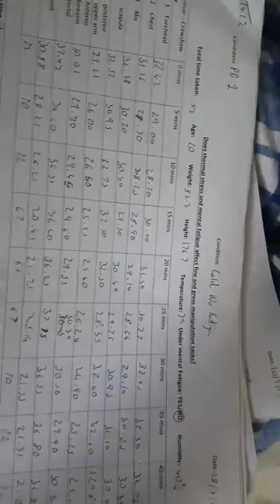Back and bicep vlog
Working more on hypertrophy. This comprises of body building movements. Starting with a shoulder press 3 x 5. Then lat pull down 3 x 8, then low row 12 x 3, bar bell curl and hammer curl superset 8 x 3,  cross over curl and bent over row super set 8 x 3, isolated bench curl 8 x 3, cable pull down with cable curls 12 x 3 and slow pull ups 5 x 3. In addition to this it displays my meals for the day and some advices of diet and training methods.